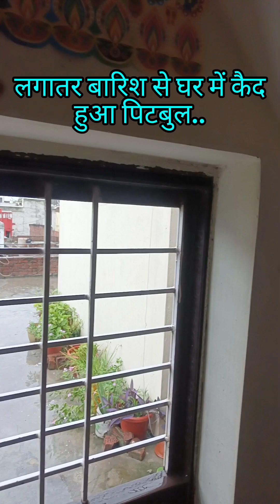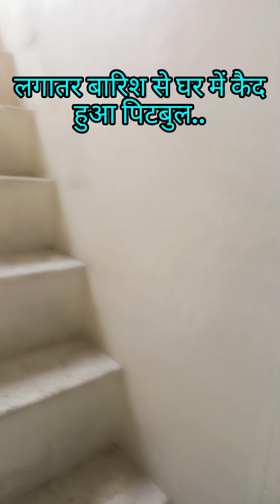lagatarr baarish se ghar mr qaid hua Pitbull,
bahedi में lagataar 3 din se baarish ho rahi hai iis karan Pitbull fress hone bhi nahi ja pa raha hai wah poori tarah se aaram kr mood me lazy bana hua hai.